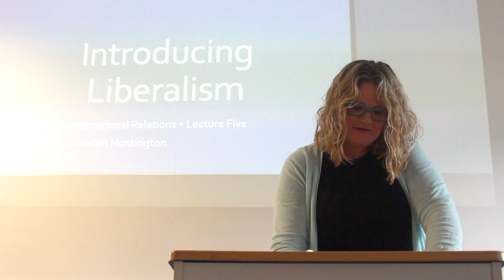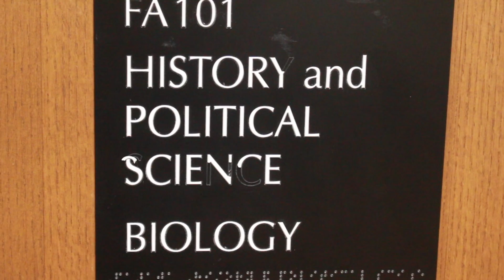MVNU Political Science News Package